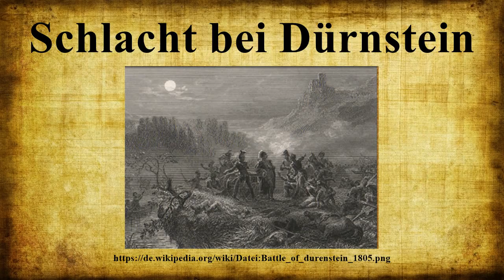Schlacht bei Dürnstein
Die Schlacht bei Dürnstein (auch bekannt als Schlacht bei Loiben) war eine Schlacht des Dritten Koalitionskrieges der Napoleonischen Kriege.Sie fand am 11.November 1805 (drei Wochen nach der Schlacht von Ulm und drei Wochen vor der Schlacht bei Austerlitz) in Loiben (heute Teil von Dürnstein in der Wachau) statt.

Bild-Copyright-Informationen
Urheber Info: Artist: A. Sandoz Engraver: John Outhwaite